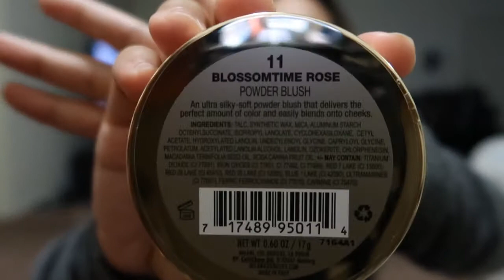My first ever vlogg.....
Hello guys...this is my first ever vlogg. i know my editing skills is not yet good but i promise to try my very best to cope up to the best of my ability...

I'm not a pro makeup artist. only a makeup lover...
Chill lang po tyo. good vibes only. wag ng aksayahin ang oras at lakas sa pangb-bash ng kapwa ok. SPREAD THE LOVE AND BE HAPPY. YOLO nga d b!!

Camera i used: Canon Powershot G7X mark II
Editing Software: Adobe Premier Elements 2018

saka n mga ibang social media flatforms.